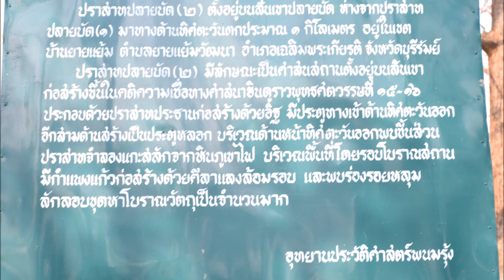ブリラムのクメール遺跡 Plai Bat 2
タイでも有名なクメール遺跡のパノムルン国立公園のある山から南に直線で約５Kmにあるプライバット山２の山頂にある遺跡を訪ねてきました。